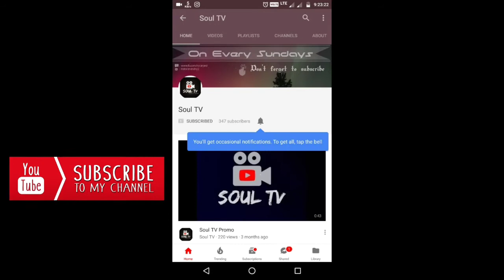Mad & Soulone x Hetrix & Eazier | trEVOLution vol. 2 | 2on2